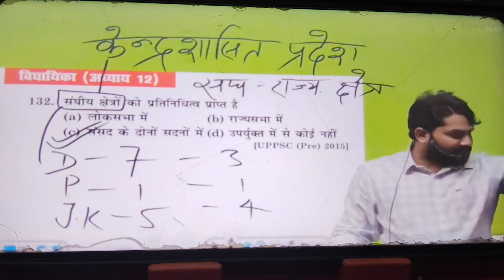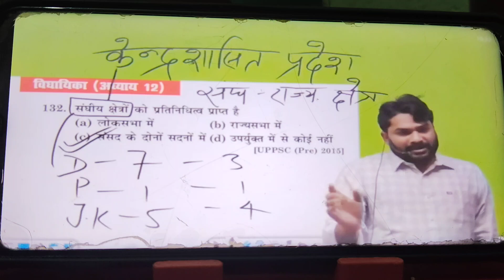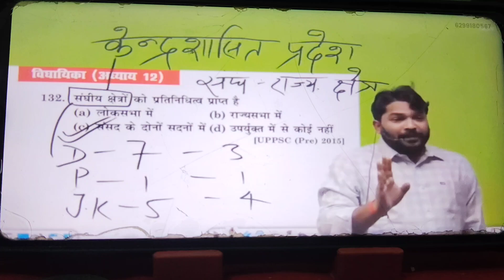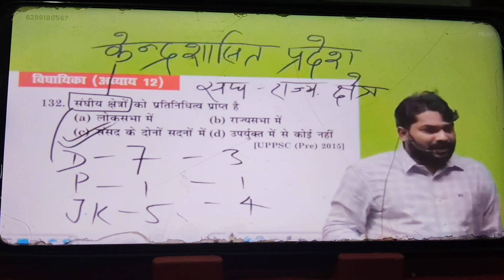70वीBPSC examदेने वाले जो भी हो जिसका बिहार में कुछ समझ में नहीं आ रहा है तो ये book पढ़लोgyanbindu